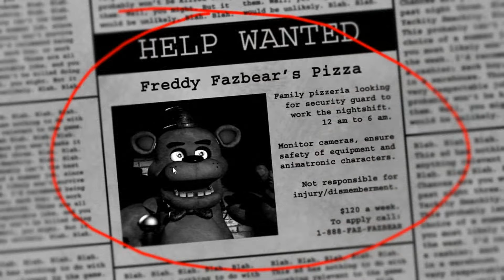Five Nights at Freddy's - 1 - Night 1!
Please dear God just stay in the roo- ...WHERE DID HE GO?